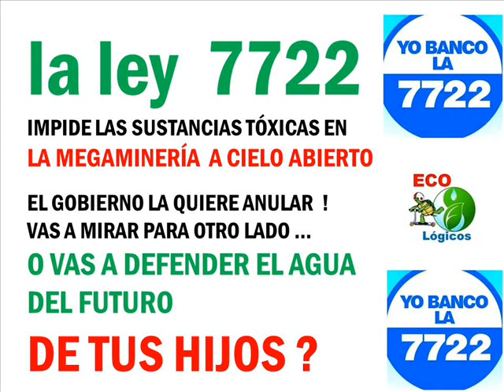AGÜITA PURA , No a la modificación de la 7722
Tomamos el tema de las mendocinas Paula Neder y Melisa Budini llamado "Agüita pura" que marca una contundente postura en contra de la modificación de la ley.

"Agüita pura, sin ataduras, sin los venenos de tu ambición", reza la canción que no se guarda nada y se enfrenta claramente a la postura del ejecutivo provincial.

ÉSTE DEBERÍA SER EL NUEVO HIMNO EN LA DEFENSA DEL AGUA